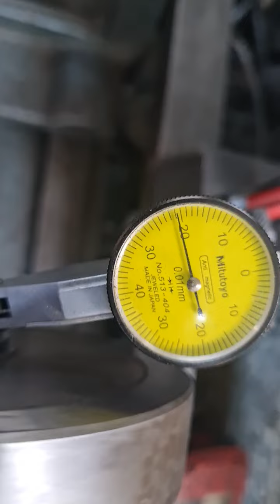KTM 690 2007 náhrada ojnice